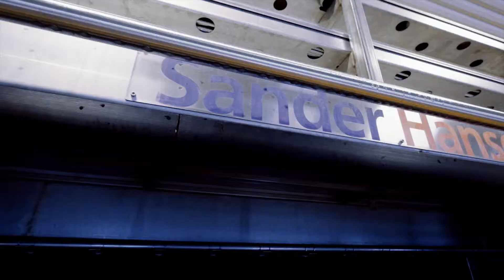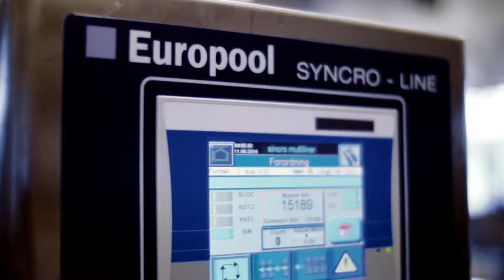Europool's Turnkey Glass Bottling Line for AASS Brewery in Norway: Peak Efficiency at 30,000 BPH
Explore the advanced capabilities of Europool's turnkey glass bottling line solution, specifically designed for AASS Brewery to handle an impressive rate of 30,000 bottles per hour. This video gives you a behind-the-scenes look at the implementation and operation of a highly efficient glass bottling line, reflecting Europool’s expertise in full-service project delivery.

Discover how this comprehensive solution includes everything from the initial design and layout planning to the installation and start-up of machinery, ensuring seamless integration into AASS Brewery’s existing operations.

🚀 Explore our engineering solutions at Europool Service and transform your production line. ✨

Let's innovate together! 🤝